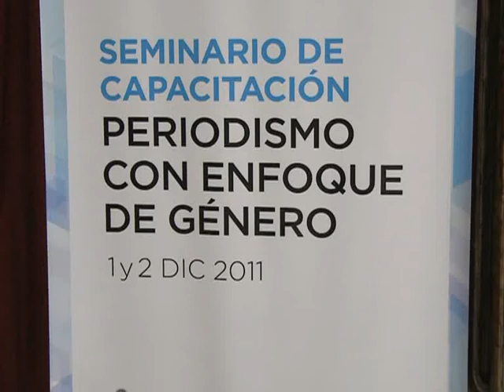Mariana Carbajal, Periodismo y Enfoque de Genero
La Secretaría de  Comunicación Pública, en el marco del Programa Memoria en Movimiento, Comunicación y Derechos Humanos  y el Diplomado Superior de Comunicación y Género de la Universidad de San Martín, organizaron el seminario de capacitación "periodismo con enfoque de género" orientado a periodistas y actores sociales vinculados a la comunicación.
El seminario que se realizó en el auditorio de la Secretaría de Gabinete, tuvo la participación entre otros de Mariana Carbajal, quién expuso sobre su experiencia en el periodismo con enfoque de género".
 Los objetivos del encuentro fueron sensibilizar y capacitar a periodistas y comunicadores de todo el país en las estrategias y herramientas necesarias, como así  también la utilización de un lenguaje no sexista y la cobertura informada y  con perspectiva de derechos de los temas de violencia de género y derechos sexuales y reproductivos.